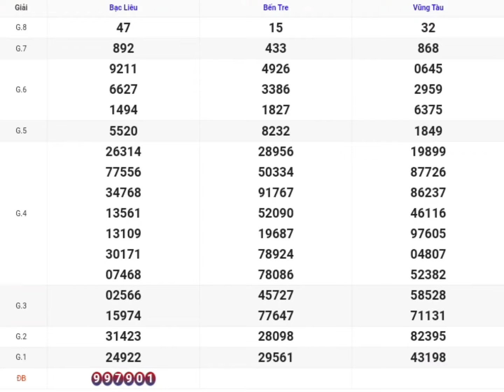XSMN | Quay Thử Kết Quả Xổ Số Miền Nam P8 Hôm Nay 15/10/2024 xoso Bến Tre, Vũng Tàu, Bạc Liêu